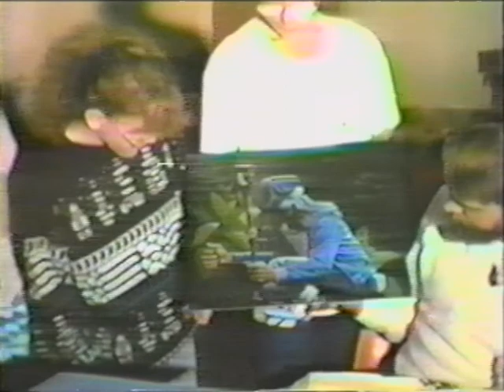An old friend shows some paintings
This is Tim Rickman from Bonavista, showing some of his paintings at Cystic Fibrosis Camp in 1988.  Tim was a very talented painter.